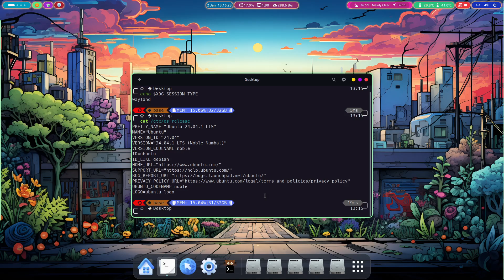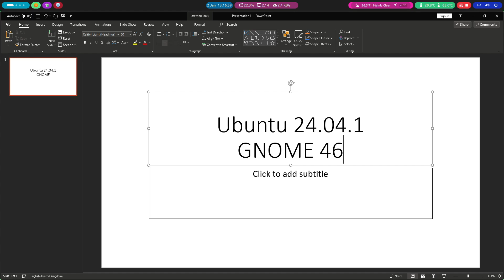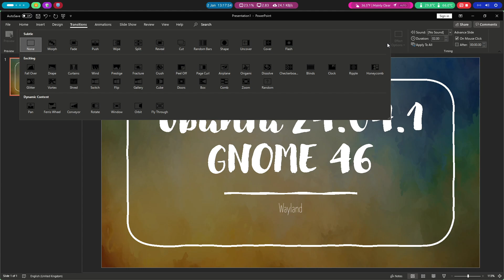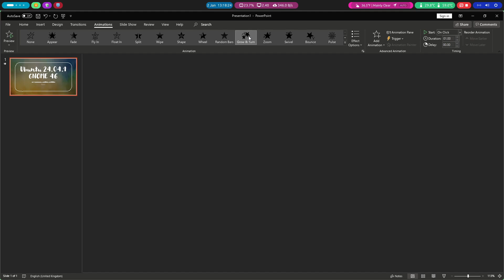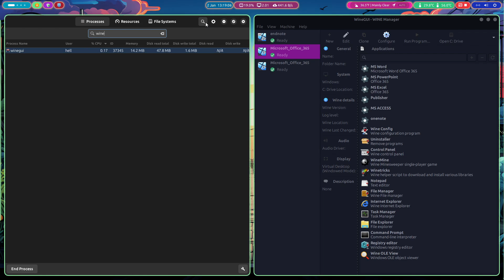Office 365 activated and working on Ubuntu 24.04 via wine on Wayland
This is Office365 fully functional on Ubuntu 24.04.1 via wine. The animations are blazing fast, compared to X11, thanks to Wayland. However, there are some problems with the slide show if I disable presenter view. It ends up crashing PowerPoint in the very end.
I use it for my work without needing to use Windows. You can check system monitor to see if I am doing some forgery or not.